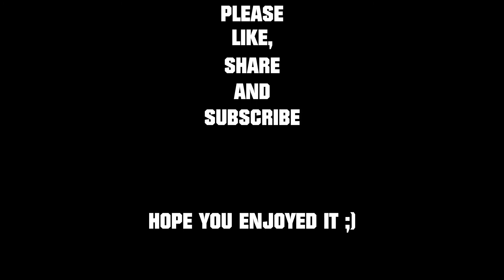Bts Imagine ~ Boyfriend Jimin call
This is a jimin boyfriend call au and also some au moments with Jimin. Hope you enjoy :)